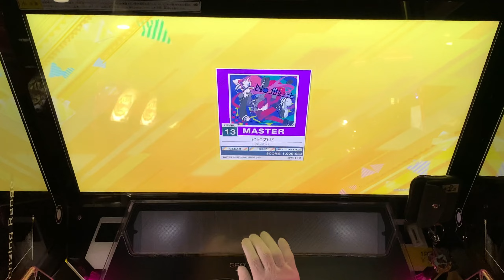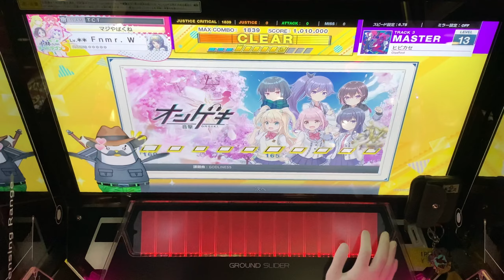【下梅日記Season2#63】ヒビカセ ALL JUSTICE CRITICAL 手元